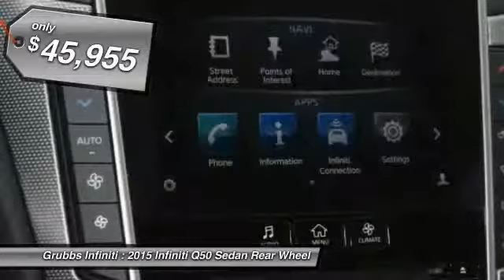2015 Infiniti Q50 Grapevine TX G29589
2015 Infiniti Q50 4dr Sdn Sport RWD

Grubbs Infiniti
1500 E State Highway 114

Steer your way toward stress-free driving with anti-lock brakes, a backup camera, traction control, dual airbags, and emergency brake assistance in this 2015 Infiniti Q50 Sport. It comes with a 3.7 liter 6 Cylinder engine. Drive away with an impeccable 5-star crash test rating and prepare yourself for any situation. Use all of your electronics hands free with the Bluetooth feature. Pick your personal temperature preference with dual climate control. Music-lovers won't want to get off the road with great audio features CD player, a premium sound system, and an MP3 player. According to a review from New Car Test Drive, Backseat space is average for the class, and relatively comfortable for medium-sized adults on shorter trips.